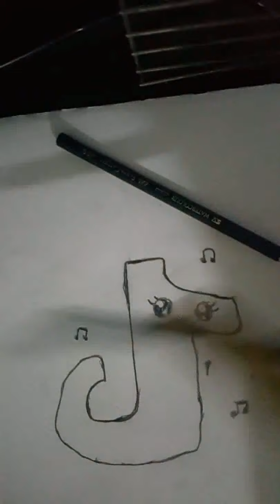رسم اطفال تعليم رسم شعار التيك توك خطوه بخطوه سهله جدا